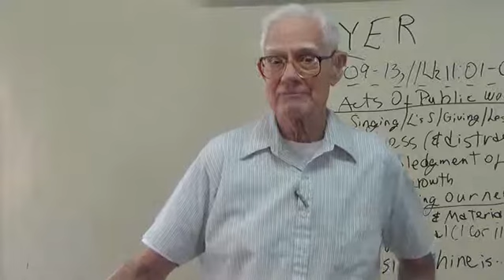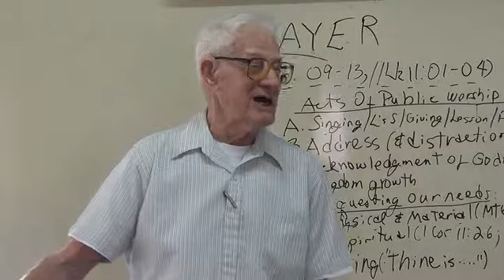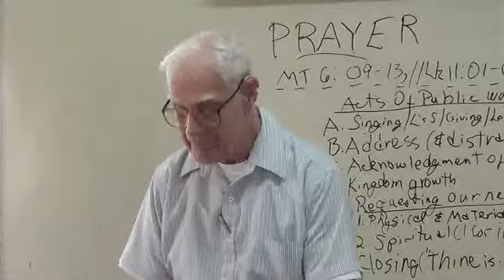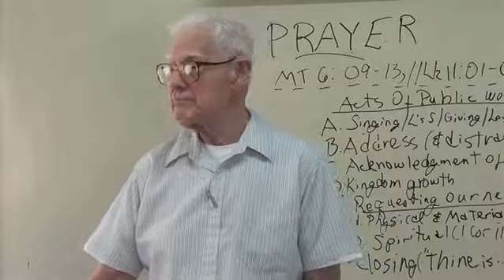EP28PT06 How to do a Public Prayer